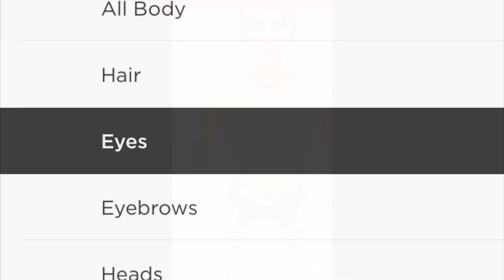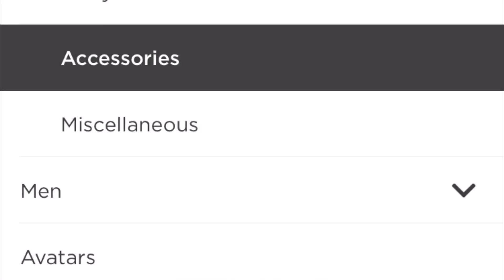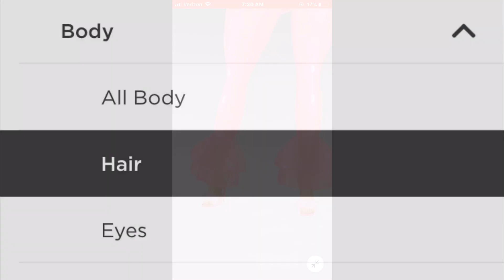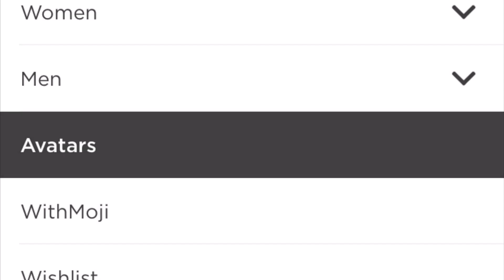IMVU: How To Make A YUMMY Avi Pt.2